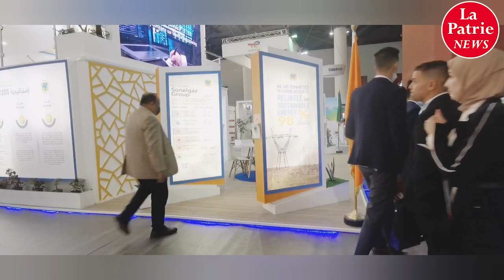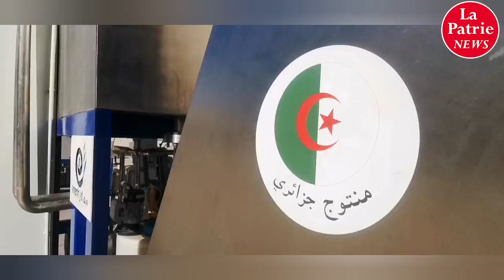وهران: افتتاح الطبعة العاشرة للصالون الدولي للمحروقات “نابك 2021”